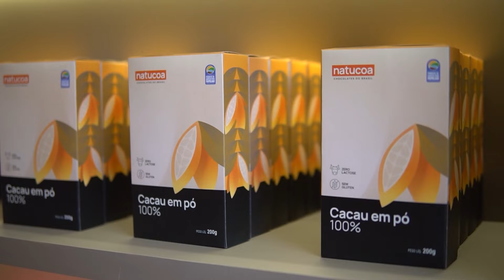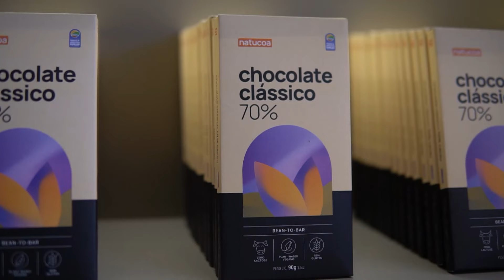Cooperativas agrícolas da Bahia ampliam as exportações para a Europa com o apoio do projeto Agro.BR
Cooperativas da Bahia estão conseguindo ampliar os negócios e ultrapassar fronteiras após a realização de rodadas de negócios promovida pelo projeto Agro.BR. Iniciativa da CNA, em parceria com a Apex Brasil, que prepara produtores rurais para o mercado externo.

E o chocolate Natucoa foi o terceiro colocado no Prêmio CNA Brasil Artesanal Chocolate 2019. Para ver os vídeos da premiação e da produção, acesse